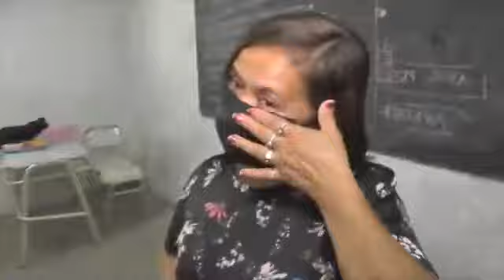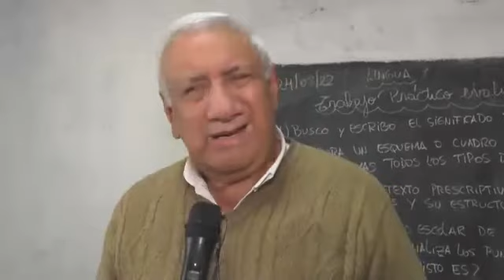ALEGRIA DE LOS ALUMNOS VAN A MAR DEL PLATA